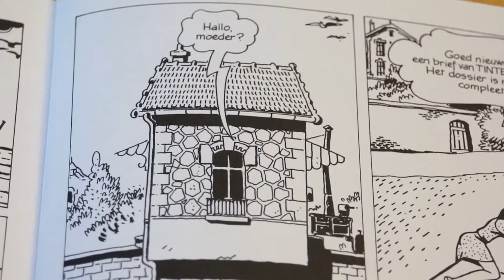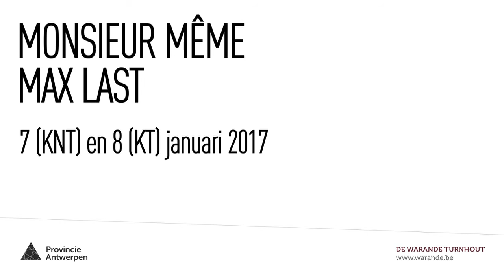Made in de Warande: Max Last - Monsieur Même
première op zaterdag 7 en zondag 8 januari 2017
Met de Houten Zaal heeft de Warande een speciale repetitieruimte voor theater- en dansgezelschappen. Een gezelschap dat in de Warande repeteert en in première gaat, krijgt het label 'Made in de Warande’.
'Monsieur Même' is een tragikomische, visuele voorstelling gebaseerd op de strip ‘Het Besloten Land’ (Ici-même) van Tardi/Forest over een man die zijn landgoed kwijtgeraakt is en nu alleen leeft op de muurtjes er rond

Arthur Même vecht samen met zijn geliefde tegen de bierkaai, tegen de mensen die hem alles hebben afgepakt.

Op een onbestemde, poëtische, bijna woordloze manier en met de nodige humor brengt Max Last dit verhaal over liefde en begeerte, en over doorzetten.

‘Monsieur Même’ is een sociaal-politiek verhaal vol macabere humor, een allegorie voor het leven anno 2016.

Max Last maakt in zijn zoektocht naar een universele theatertaal twee theaterversies van Tardi’s strip. Beide zullen doordrenkt zijn van de scherpe maar ook poëtische humor en het hartzeer dat de striptekenaar zo meesterlijk weergeeft. Op zaterdagavond zoomt de KNT-versie in op de politiek-maatschappelijke en de felliniaans-erotische laag van het verhaal. Op zondagmiddag speelt de kinderversie.
zaterdag 7 en zondag 8 januari 2017 in de Warande, daarna op toernee